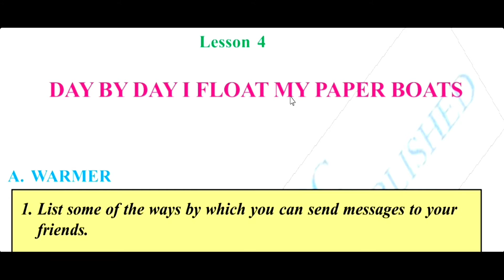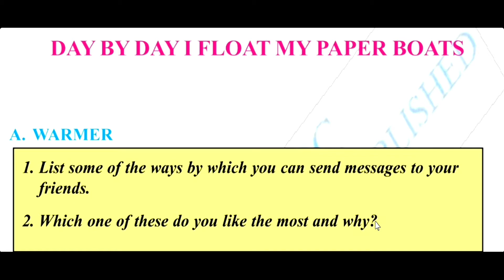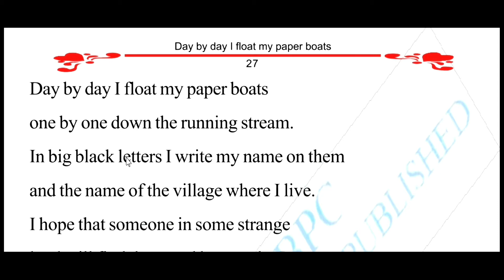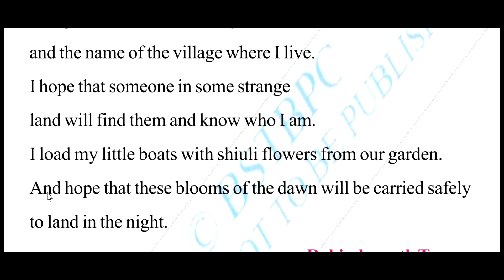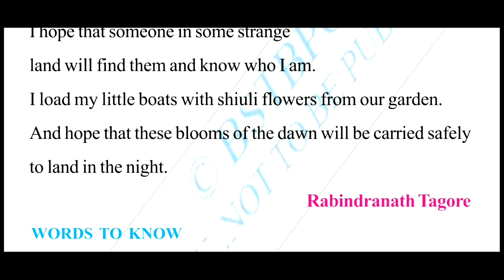DAY BY DAY I FLOAT MY PAPER BOATS.BY TAGORE CLASS-5th | LESSON-4 । TRANSLATED BY HARENDRA SIR